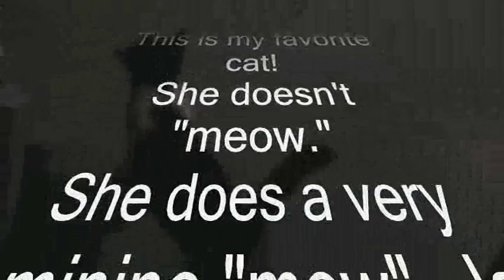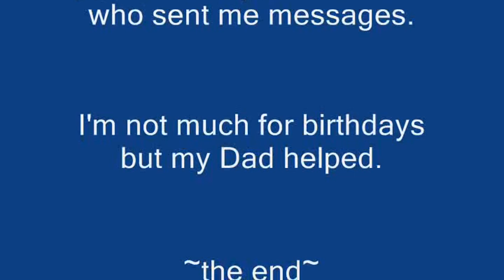My birthday video from 9/19/08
Dad, Missy & Max celebrate my birthday with me.